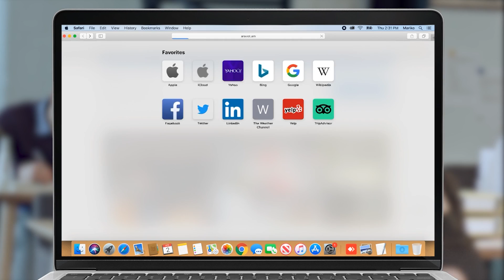Իշխան Սաղաթելյանի ելույթը Գյումրիում